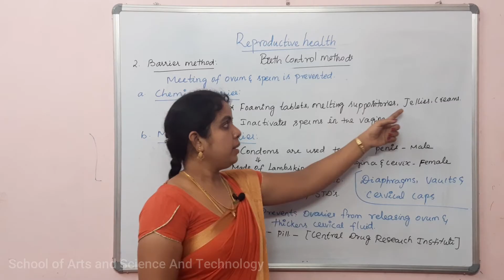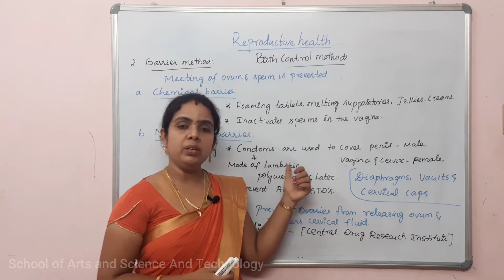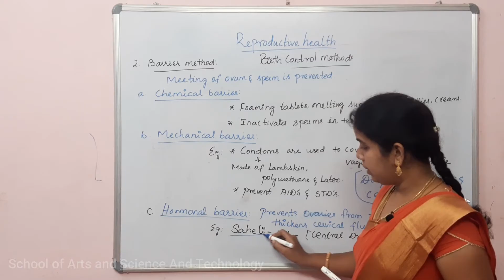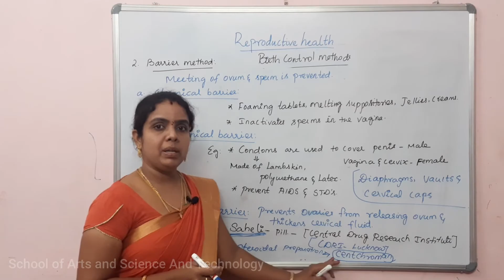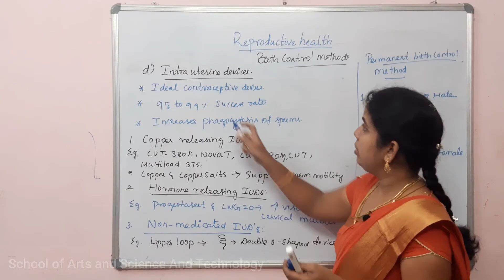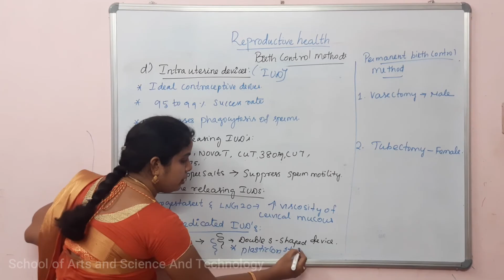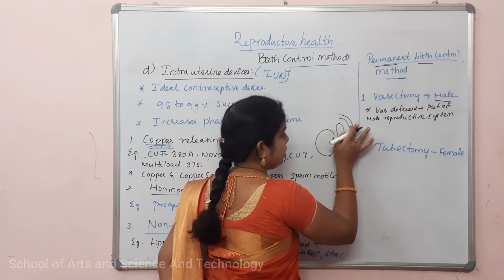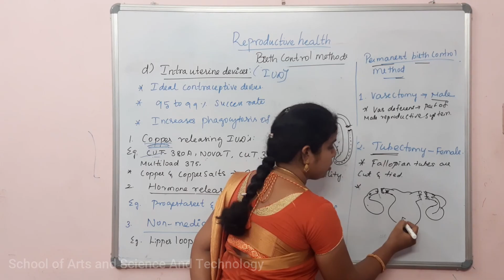Birth control methods- Part 2 Reproductive Health|TAMIL|BIOLOGY SIMPLIFIED|DURGA VINOTH